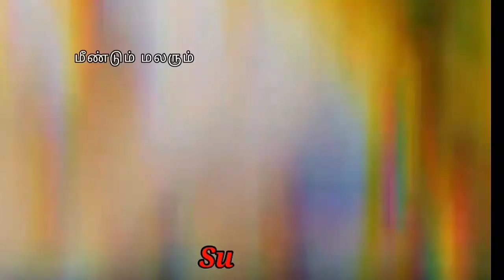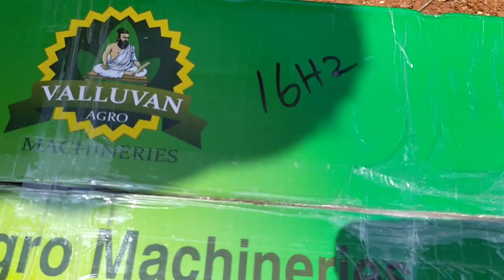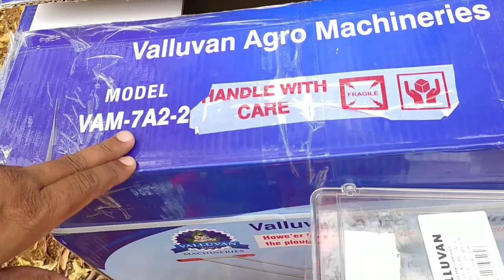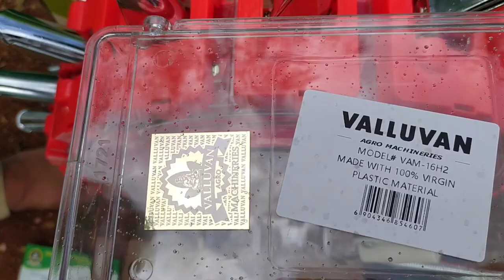Seeder machine / விதை கருவிகள் விளக்கம்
Valluvan Agro Machineries
  1. விதை மற்றும் உரமிடும் கருவி :
       Model   : VAM - 7A2-2
     Box color : Blue
  இந்த கருவி மூலம் பெறு விதைகளை பயிரிடலாம் விதையுடன் உரமும் சேர்த்து பயிரிட்டு கொள்ளலாம்.

  2.  விதையிடும் கருவி (12 நாசில்)
        Model  :  VAM - 12H2
      Box color : Green
     12 நாசில் கொண்டது.நாசில்களுக்கு இடைப்பட்ட இடைவெளி - 5.5 inch
   இந்த கருவியில்  புதிய டிஸ்க் அறிமுகம் செய்யப்பட்டுள்ளது. இந்த டிஸ்க் மூலம்
  சிறுதானியங்கள்
  கீரை
  கேழ்வரகு
  எள்
  முள்ளங்கி
என அனைத்து வகையான சிறு விதை முதல் பெறு விதை வரை அனைத்தும் பயிரிடலாம்.

     3. விதையிடும் கருவி (16 நாசில்)
           Model    :  VAM - 16H2
         Box color :   Green

    16 நாசில் கொண்டது. நாசில்களுக்கு இடைப்பட்ட இடைவெளி - 4 Inch (10cm)
   இந்த கருவியிலும் அறிமுகம் செய்யப்பட்ட புதிய டிஸ்க் பொறுத்தி 10cm இடைவெளியில் பயிரிட வேண்டிய அனைத்து சிறு மற்றும் பெறு விதைகளை பயிரிடலாம்.
  தொடர்பிற்கு தொலைபேசி எண்கள் :
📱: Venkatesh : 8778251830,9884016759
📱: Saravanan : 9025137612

விதை கருவிகள் விலை:::

விதை மற்றும் உரமிடும் கருவி விலை: 9500
விதை கருவி விலை: 8500
விதை மற்றும் 16 நாசில் கொண்டது கருவி விலை:8500

   நன்றி நேயர்கள் மற்றும் எனது அருமை விவசாயிகள் 🌾🌾
     🌷🌷மீண்டும் மலரும் 🌺🌺